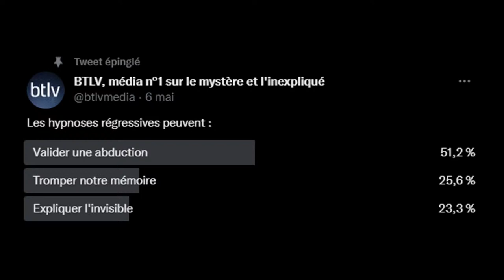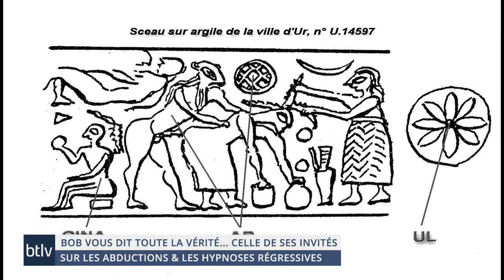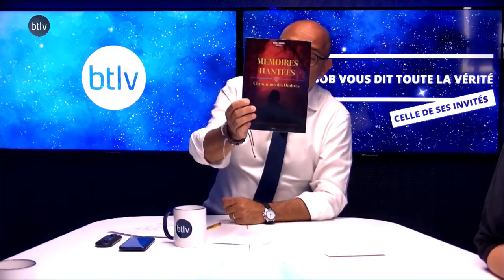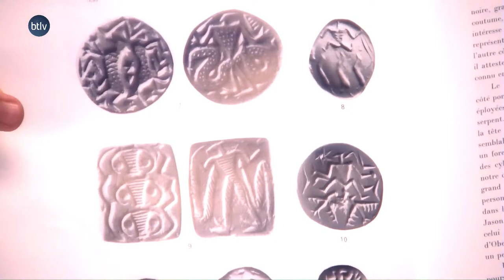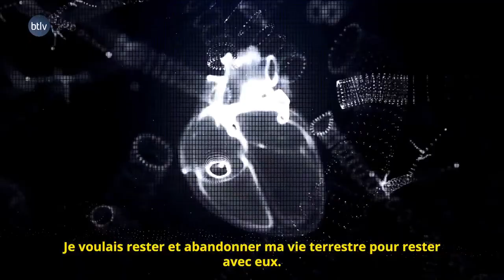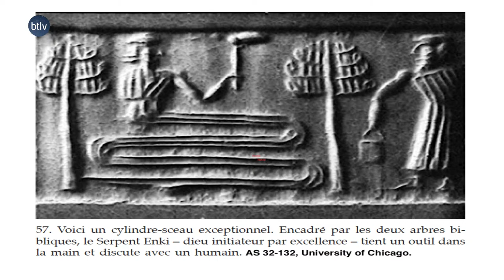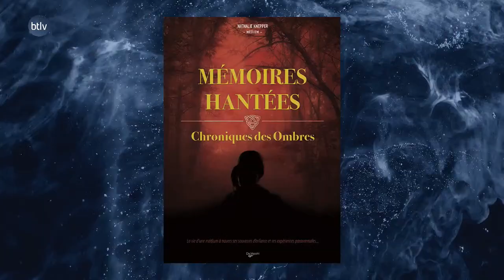ABDUCTIONS & HYPNOSES RÉGRESSIVES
Si les extraterrestres existent, se peut-il qu’ils viennent faire leur marché sur la terre ? Aux 4 coins de notre planète bleue, des gens racontent des choses étonnantes, certains disent avoir été enlevés par des êtres venus d’ailleurs, d’autres témoignent d’agressions physiques, de visites médicales violentes, et même de viols. Comment peut-on s’y retrouver ?
Depuis la création de btlv, nous avons reçu de nombreux spécialistes de ce que l’on appelle « L’Abduction » ; Un terme barbare qui veut dire enlèvement. Cela peut paraître totalement surréaliste pour les plus rationnels et pourtant, les grands et rares chercheurs et scientifiques qui ont osé étudier les victimes présumées de ces enlèvements disent tous, avoir été troublés par ce qu’ils ont entendu.
Des témoignages bouleversants, et des victimes qui montrent parfois des stigmates de ces Abductions. La question reste : Si cela est vrai, quel est le but recherché dans ces enlèvements ?
Dans ce nouveau de « Bob vous dit toute la vérité », Bob Bellanca reçoit l’auteur et chercheur Anton Parks et la médium spécialiste de l’hypnose régressive Nathalie Knepper.
Pour Nathalie Knepper, le programme de ces êtres venus d’ailleurs et effrayant : Ils veulent nous vampiriser et anéantir la race humaine telle que nous la connaissons aujourd’hui. Depuis quelques temps Anton Parks, qui travaille avec elle sur les hypnoses régressives, a découvert un monde sombre, occupé entre autre par ce les ufologues appellent Les reptiliens. Une émission passionnante.

❓En bientôt 9 ans, BTLV est devenu le média n°1 sur le mystère et l'inexpliqué, en revenant quotidiennement sur les trois grandes questions que se pose l'homme depuis toujours : d'où venons-nous ? Qui sommes-nous ? Où allons-nous ? À cela, nous en rajoutons une quatrième : quelle société voulons-nous pour nos enfants ?

NOS RÉSEAUX :
✹ btlv.fr